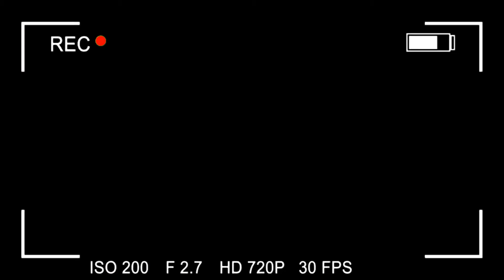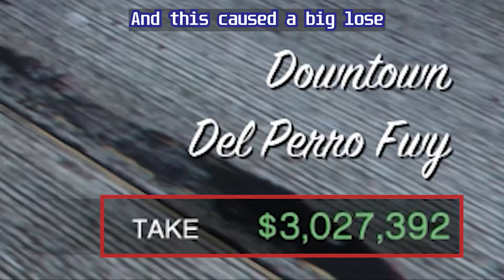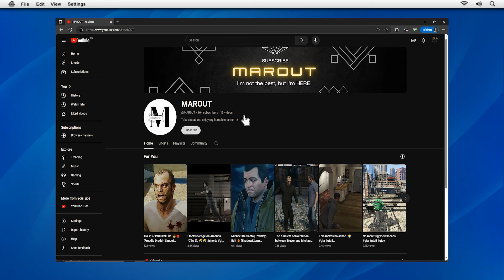"The Jewel Store Job" mission {Loud approach}, Good crew VS Bad crew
Hello everybody, In this video, you will see the difference between a good crew and a bad crew in The Jewel Store Job mission, I chose the loud approach because it shows the differences between the two crews. Thank you and have a nice day.